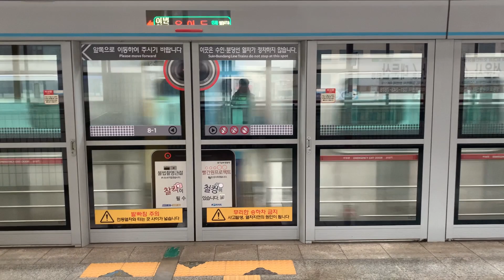341x37편성 코레일 주둥이 열차 정왕역 4호선 발차 영상